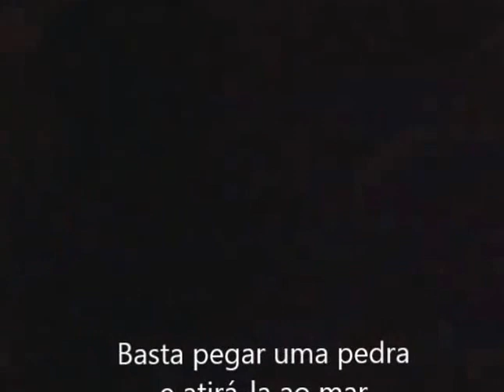Emerson, Lake & Palmer - Take A Pebble (legendas em português)